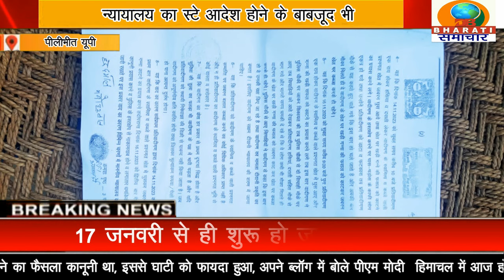पीलीभीत:न्यायालय का स्टे आदेश होने के बाबजूद हल्का लेखपाल और कानून गो ने खड़ी फसल जुतवाई